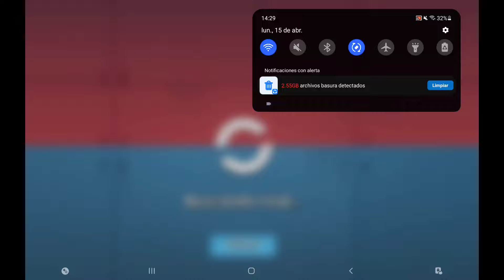AL FIN DIAMANTE - 5 SALAS - SEASON 60